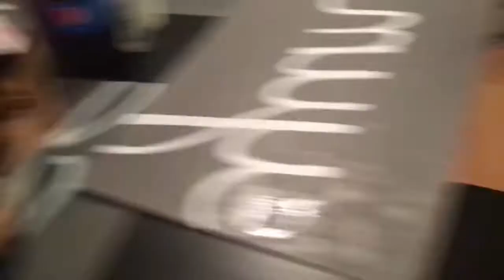Nobody Can See That But Me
Nobody can see that but me. We shouldn't show nobody what belongs only to what our spouses should see.